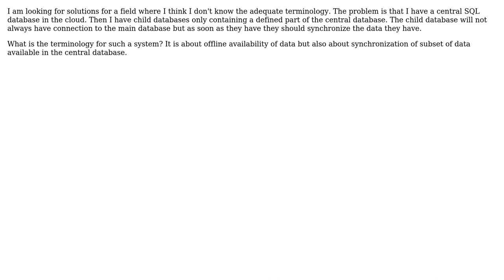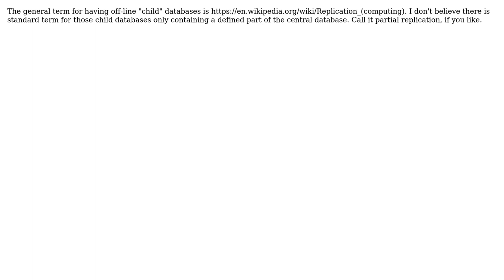Software Engineering: Terminology for partial offline database synchronization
With thanks & praise to God, and with thanks to the many people who have made this project possible! | Content (except music & images) licensed under CC BY-SA | Music | Images & others | With thanks to user Sjoerd222888 user Doc Brown and the Stack Exchange Network Trademarks are property of their respective owners. You are responsible for your own actions.